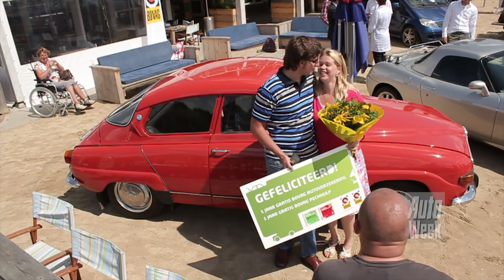Uitreiking Vakantiekarren 2012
De vakantiekarren van 2012 zijn uitgereikt aan hun winnaars. Op een zonovergoten dag reikten we de occasions uit en inventariseerden we de vakantieplannen.